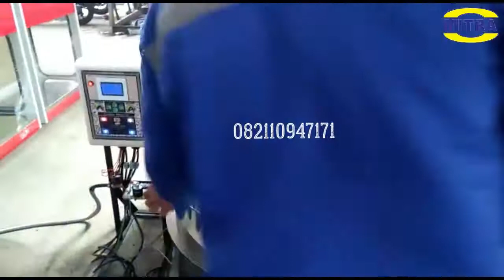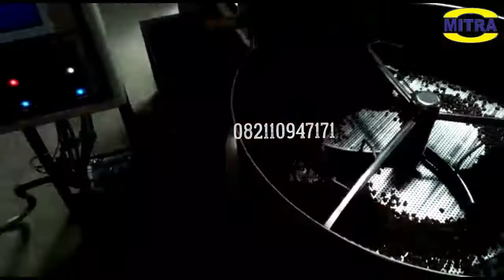TERBARU.!! MESIN ROASTING KOPI KAPASITAS 5 KG/PROSES